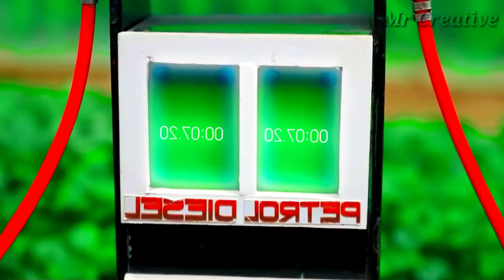DIY tractor making mini plowing machine | Most Amazing Agriculture Homemade Inventions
diy tractor mini Agricultural machine new technology | Automatic seeding machine | @MrCreative
Hi guy, This video talk about story Hulk help the farmer making mini Agricultural machine new technology It's a Automatic seeding machine

keepvilla
keepvilla tractor
keepvilla diy
Mini Creative
Mr Minitopics
Tech Creators
mini tractor
tractor machine
tractor machinery
village life
Dong Anh mini Cooking
Mini creative Dong Anh
diy mini project
mini machine creation
diy Agricultural machine new technology
Automatic seeding machine
how to Automatic seeding
seeding machine for tractor
corn farming
agricultural machinery video
agriculture tractor
agriculture tractor machine
ploughing the field with tractor